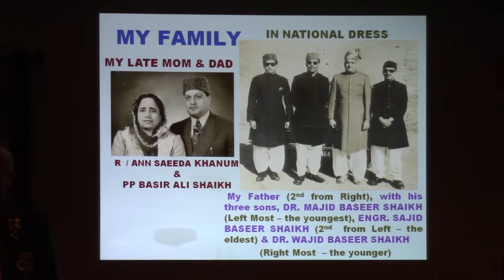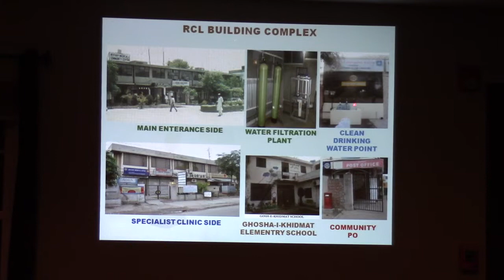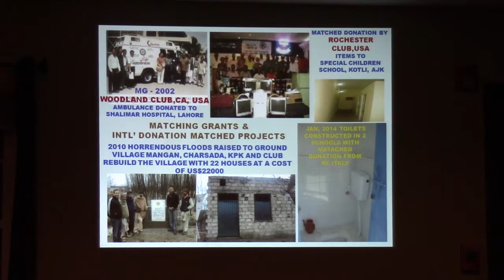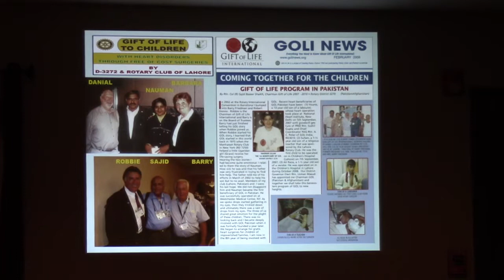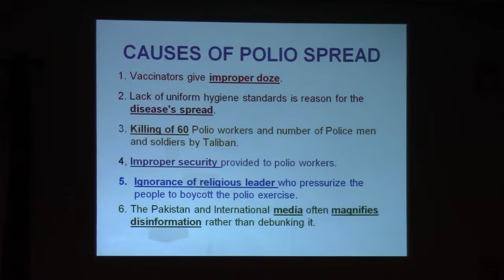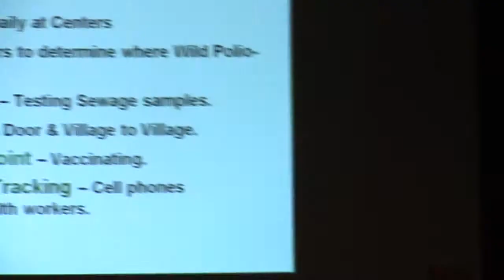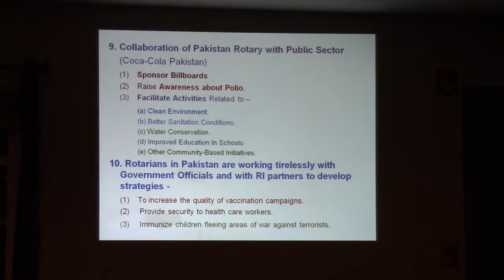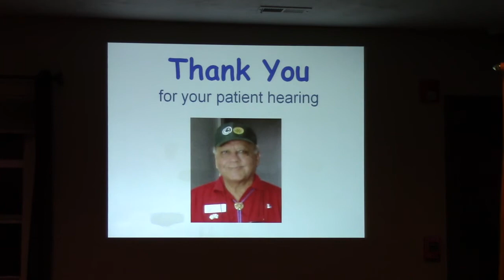Rotarian Sajid Baseer Shaikh at Hudson Rotary Club, USA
Colonel Sajid Baseer Shaikh, Rotarian in the Rotary Club of Lahore, Pakistan (District 3272), spoke at the Hudson, Massachusetts Rotary Club (District 7910) on October 7, 2014.  He discussed his family, the history of Pakistan as a country, his Rotary club and life as a Rotarian in Pakistan, and the issues surrounding the difficulties in eradicating polio in Pakistan.  This video starts with small segments of his talk and is complete once Sajid begins speaking about Rotary.  For more information about either club, go